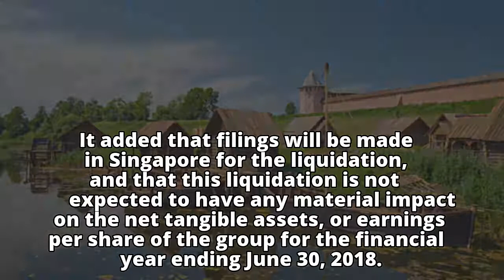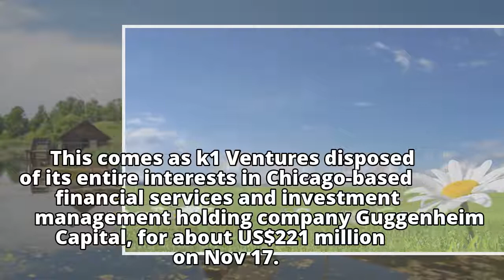Investment firm k1 Ventures' unit under members' voluntary liquidation